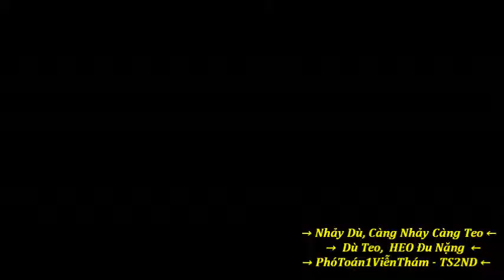U S Marine Corps Brig Gen Steven R Rudder Flies in an EA-6B Prowler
U.S. Marine Corps Brig. Gen. Steven R. Rudder, 1st Marine Aircraft Wing (1st MAW) Commanding General, takes off from Andersen AFB, Guam, in an EA-6B Prowler, assignedto Marine Tactical Electronic Warfare Squadron (VMAQ)-2, on 4 December, 2013. VMAQ-2is currently assigned to Marine Aircraft Group 12, 1st MAW, under the unit deployment program. Training in Guam and within the Maraina Island Range Complex improves aviation combat readiness and simulates operations in a deployed environment.